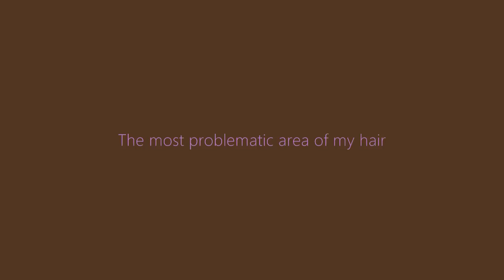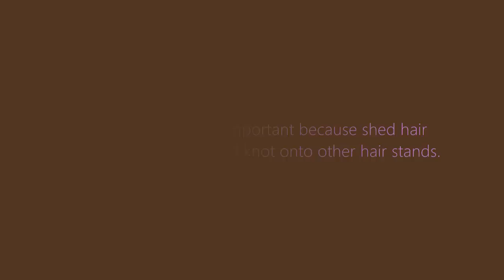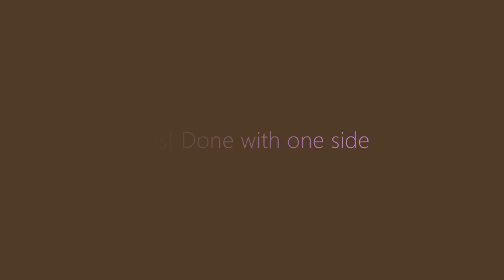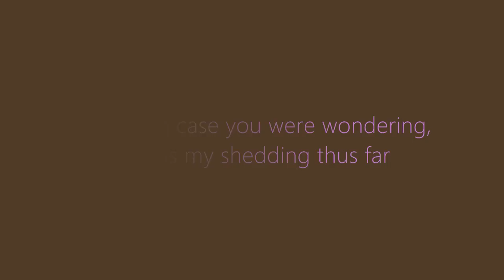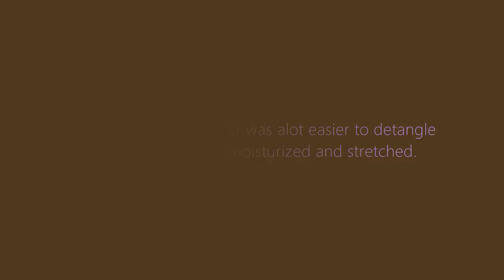Natural Hair Diary/ Pre-Poo Detangling II/ Cutting knots/ Stretching/ Shedding/ Preventing Tangles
Hi Subbies and Friends,

This is part two of my Pre-Poo Detangling session in real time. I make it look so easy, but please believe this one section of my hair took about an hour and a half to detangle and stretch. You will see that the back of my hair gets the most hair mats and hair knots. You will see how I stretch and moisturize my hair while it waits to get detangled. Enjoy!

March 2013 Pre-Poo Detangling:

[What's in My Natural Hair Water Bottle]

I use Aloe Vera Juice, Vegetable Glycerine, and Water. I like to keep my hair products within a pH between 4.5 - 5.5. My hair loses moisture super fast, so I try to moisturize correctly whenever possible.

[Natural Hair Products I used to smooth, separate, and stretch my natural hair]

I used Africa's Best Oil and Castor Oil to soften my natural hair. The goal was to use the Africa's Best Oil first to immediately soften my hair. Africa's Best Oil is light and moves easily and quickly down my hair strands. Castor Oil is thicker and works great to smooth and stretch the hair strands. I really like this method and will continue it into April.

[Natural Hair Maintenance Break Throughs]

It took about an hour and a half to dry detangle the first half of my natural hair. Meanwhile I added water and castor oil to the right side of my hair so that it could soften. I stretched the right side of my hair also to make the detangling a lot easier.

I noticed that I had less problems with matted, knotted hair on the right side of my hair with this prepping method. The next time I dry detangle, I will place my hair within chunky twist using water and oil and allow my hair to soften for a couple of hours. I hope this will shorten my detangling process and prevent mats, tangles, and knots.

[ Problem areas of my hair ]

The middle and back sections of my hair are the kinkiest and the most dry areas of my hair. I am working on ways to combat the dryness. For example, after about three days of wearing a protective hairstyle, I will take the pins down and thoroughly moisturize the middle of my hair along with the rest of my natural hair. I noticed that my hair is easiest to control when it is stretched. I feel like I may need a trim because my ends are tangling much more lately.

[ Challenges with Pre-Poo Detangling my natural hair ]

I need to work on my dry detangling preparation strategy. For instance, I need to make sure I have enough hair clips to effectively section-off my natural hair. I need to increase the moisture level of my hair so that it is easier to separate my hair strands.

(Natural Hair Styling Tools):
-Hair Clips
-night time head scarf

[Hair Products]

-Vegetable Glycerine
-Africa's Best Herbal Oil
-Castor Oil
-Water